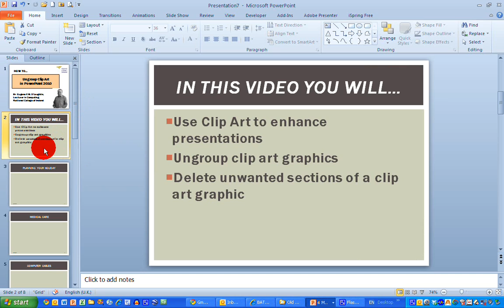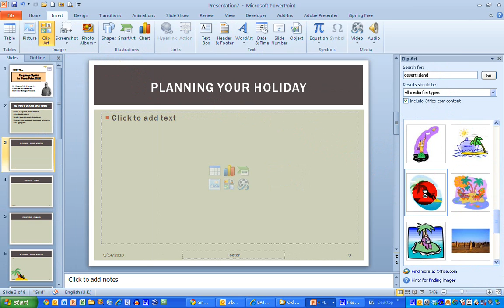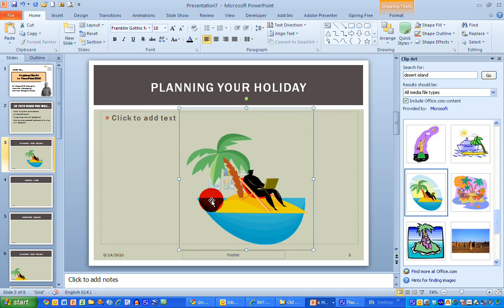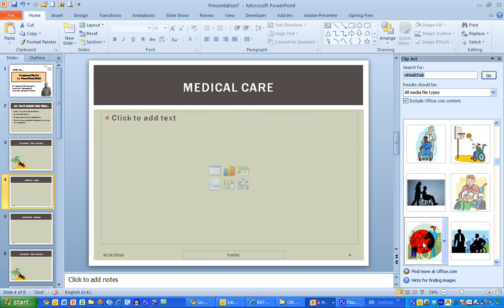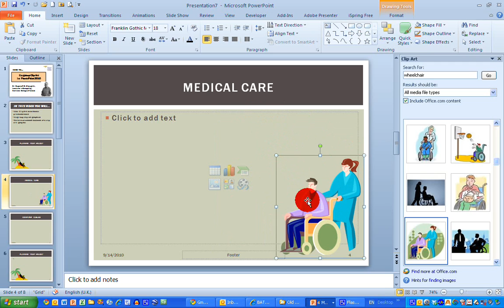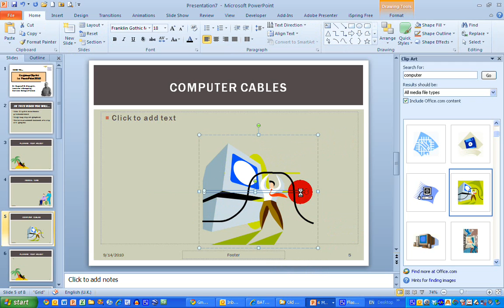How To...Ungroup Clip Art in PowerPoint 2010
Learn how to make better use of clip art graphics by modifying and even removing parts of a clip art graphic that you don't need.